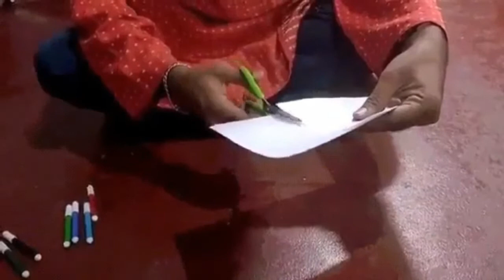Origami Joker: Easy method origami joker